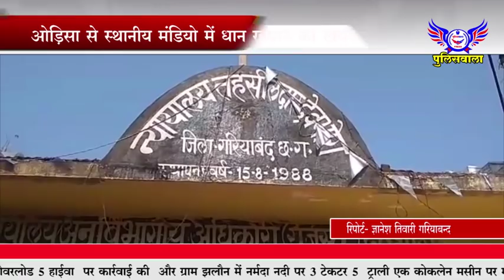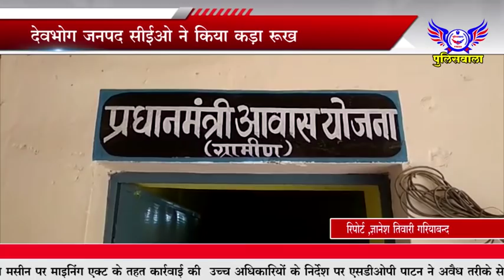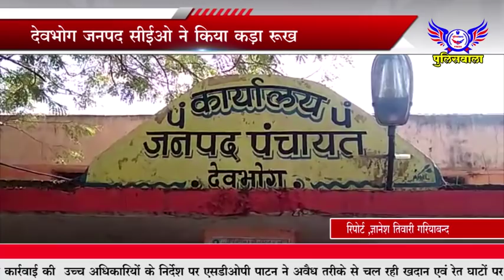किसने की थी रेखा और मासूम शिवा की हत्या - पुलिसवाला 10 जनवरी